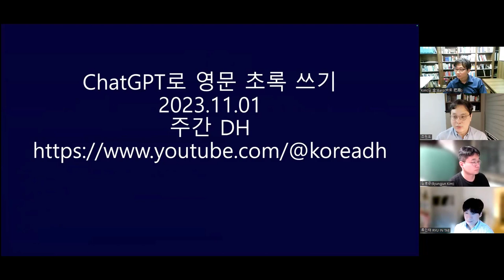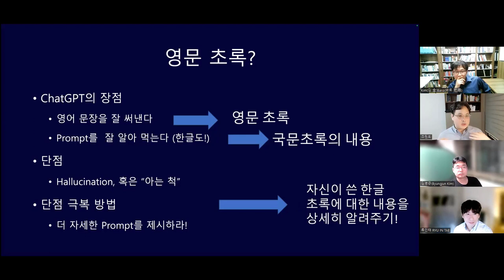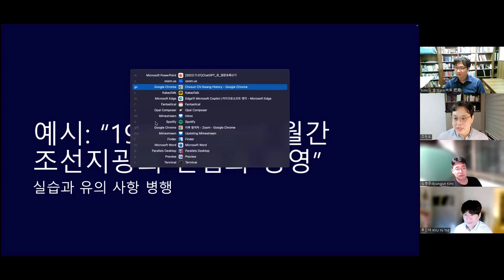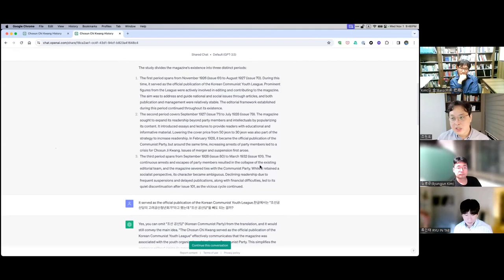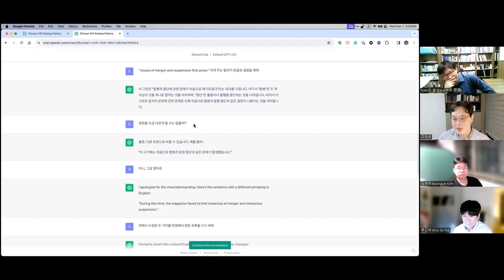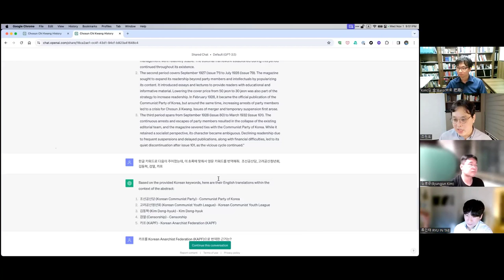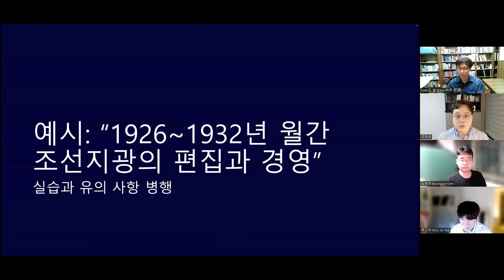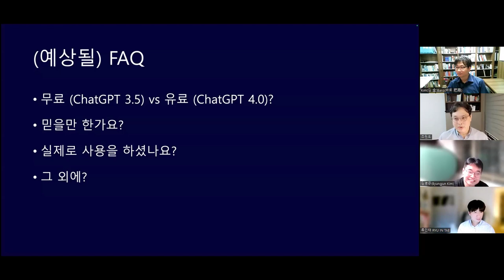[주간DH] [기술] ChatGPT로 영문 초록 쓰기